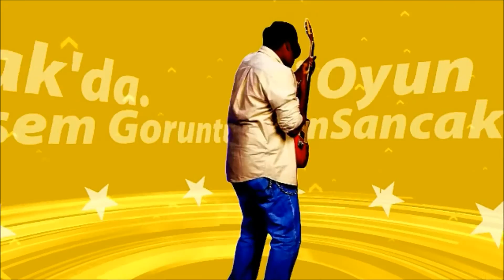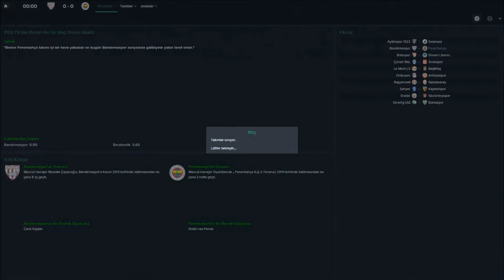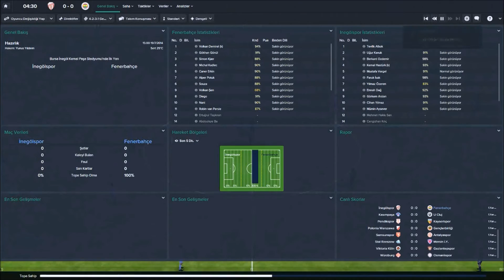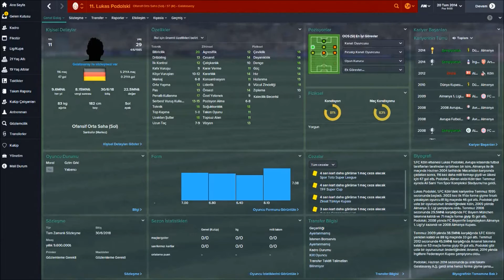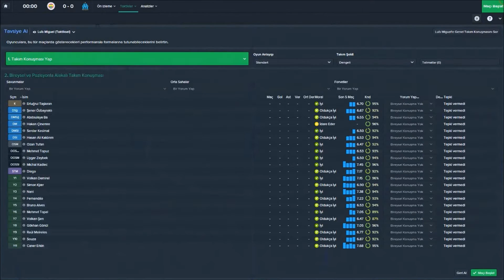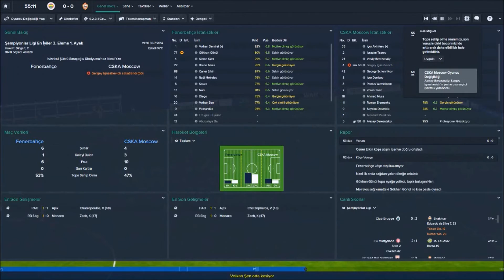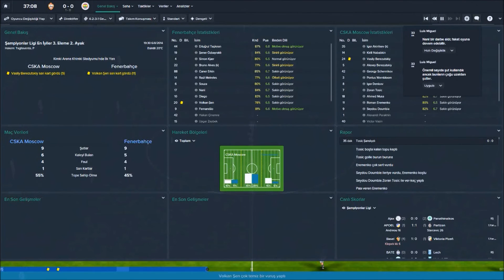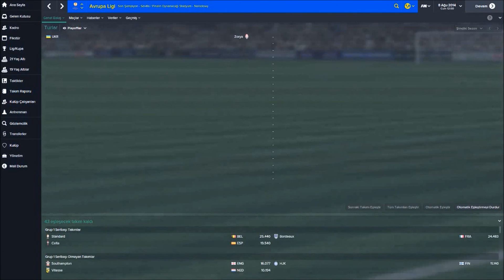Footbal Manager 15'e Veda... Kariyer #1 - Sakatlıklar elimizi kolumuzu bağladı.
OyunSancak'dan hepinize merhaba arkadaşlar.Football Manager 2015'e artık veda ediyoruz.13 Kasım Football Manager 2016 çıkıyor.
Bizde bu tarihe kadar FM 15 serisini son kez çekmeye karar verdik.
Eğlenceli bir seri sizi bekliyor olacak.Seriyi bu sezonun ( 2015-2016 ) kadrosuyla oynayacağız.

Bu Bölüm'de ne olacak ?

- Şampiyonlar Ligi 3.Ön Eleme Kura Çekimi
- Şampiyonlar Ligi 3.Ön Eleme Maçları
ve tekrar kura çekimi ama hangisi ? Avrupa Ligi mi ? Şampiyonlar Ligi ? Göreceğiz.